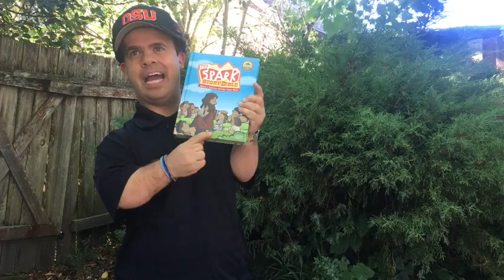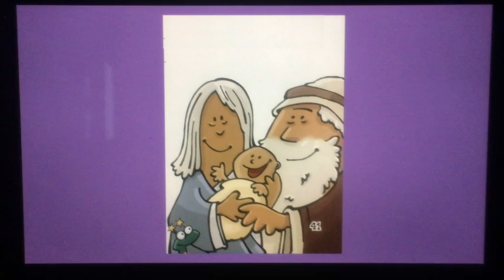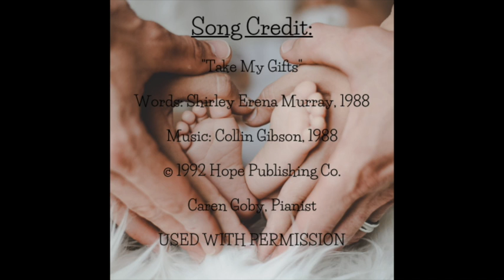Pre K Sunday School- August 8, 2021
Join us today as we explore the story of Abraham and Sarah's Visitors and the challenge of waiting for good things.